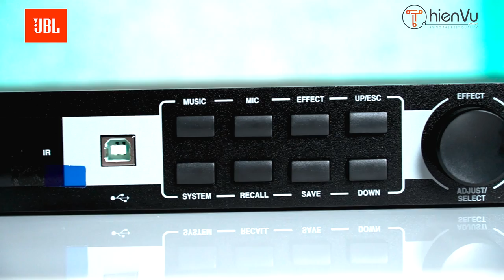Biến Dàn Âm Thanh Tại Nhà Hát Karaoke Chuyên Nghiệp! HÁT HAY - TIẾT KIỆM - HIỆU QUẢ!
NẾU BẠN ĐANG MUỐN NÂNG CẤP DÀN KARAOKE CHUẨN XỊN – TIẾT KIỆM CHI PHÍ – HIỆU QUẢ TỐI ĐA?
- 2 thiết bị này sẽ giúp nâng cấp toàn bộ hệ thống âm thanh sẵn có của bạn.
- Hát karaoke cực hay với chất giọng say mê với combo 2 thiết bị phối ghép hoàn hảo của thương hiệu JBL.
1. Mixer JBL KX 180 :
+ Cho chất âm trung thực, tiếng không bị ảo.
+ Âm thanh sạch sẽ, mang đến tối ưu độ chống hú tốt.
+ Cho giọng hát mượt mà không khô khan.
2. Micro JBL VM200 :
+ Vừa ra mắt ngay lập tức tạo cơn sốt với chất âm và công nghệ hiện đại nâng cấp trong phiên bản micro karaoke không dây mới nhất của JBL.
- Đặc biệt chỉ có tại Thiên Vũ : Tặng gói setup âm thanh + dây phụ kiện miễn phí lắp đặt ngay tại nhà!
- Giải trí đẳng cấp tại gia không thể thiếu những thiết bị âm thanh giải trí chất lượng, ngập tràn deal hot giá tốt tại Thiên Vũ, hậu mãi trọn đời số 1.

Nội dung trong video :

00:00 –  Mở đầu và giới thiệu
00:32 –  Giới thiệu về sản phẩm vang số JBL KX 180
01:12 –  Giới thiệu về sản phẩm micro JBL VM 200
01:35 –  Sự khác biệt giữa loa Karaoke và loa xem phim, nghe nhạc
02:20 –  Loa soundbar và loa vi tính có hát karaoke được không?
03:50 - Lời kết

𝐓𝐡𝐢𝐞̂𝐧 𝐕𝐮̃ 𝐀𝐮𝐝𝐢𝐨
Showroom : 779 Trần Hưng Đạo, Phường 1, Quận 5, TPHCM